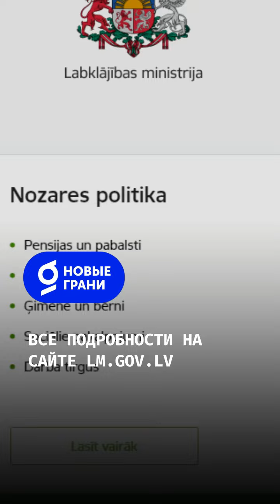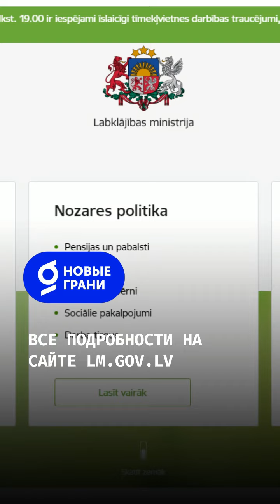С 1 ЯНВАРЯ ВЫРАСТУТ ПЕНСИИ, ПОСОБИЯ, АЛИМЕНТЫ И Т. П.